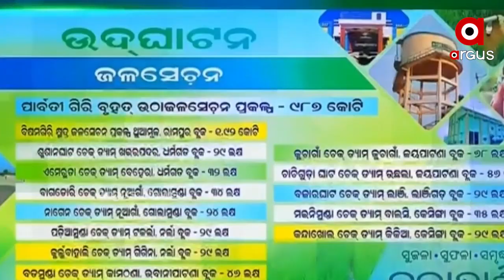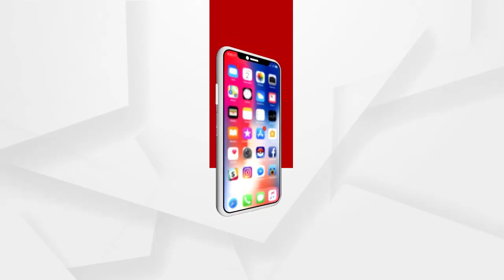ଇନ୍ଦ୍ରାବତୀ ପ୍ରକଳ୍ପକୁ ନେଇ ଶ୍ରେୟ ରାଜନୀତି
ଶ୍ରେୟ କାହାର. କେନ୍ଦ୍ର ନା ରାଜ୍ୟର. କଳାହାଣ୍ଡିର ଉପର ଇନ୍ଦ୍ରାବତୀ ଉଠା ଜଳସେଚନ ପ୍ରକଳ୍ପର ଲୋକାର୍ପଣ ପରେ ଏହାକୁ ନେଇ ସୃଷ୍ଟି ହୋଇଛି ବିବାଦ. ଆଜି ମୁଖ୍ୟମନ୍ତ୍ରୀ ଏହି ପ୍ରକଳ୍ପର ଲୋକାର୍ପଣ କରିଥିବା ବେଳେ ଏଥିରେ 90 ପ୍ରତିଶତ କେନ୍ଦ୍ରୀୟ ଅର୍ଥ ଲାଗିଥିବା କହି ସରକାରଙ୍କୁ ଟାର୍ଗେଟ କରିଛି ବିଜେପି...